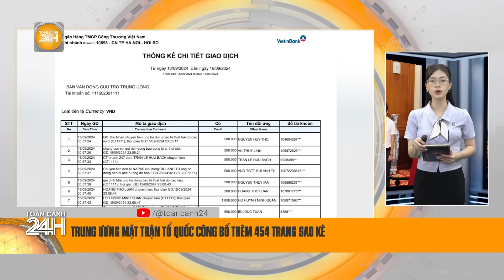Nóng: Mặt trận Tổ quốc Việt Nam tiếp tục công bố thêm 454 trang sao kê | Toàn cảnh 24h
Toàn cảnh 24h | Chiều 20/9, Ủy ban Trung ương Mặt trận Tổ quốc Việt Nam tiếp tục đăng tải 454 trang sao kê tiền ủng hộ đồng bào bị ảnh hưởng bởi bão số 3.